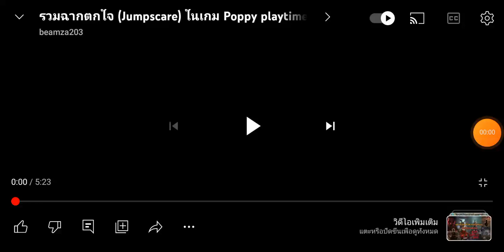poppy​ playtime​ chapter​ 2​ bunzo bunny​ jumpscares​